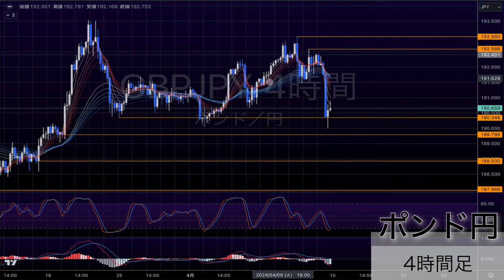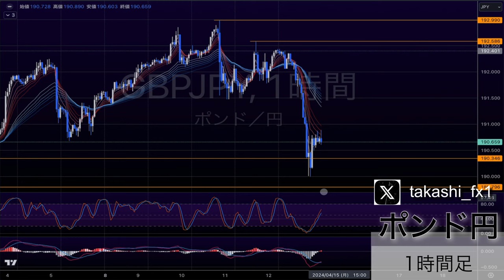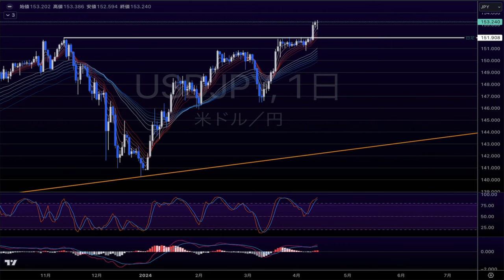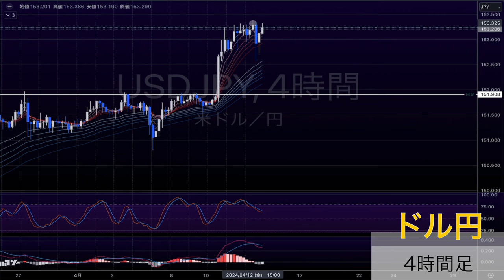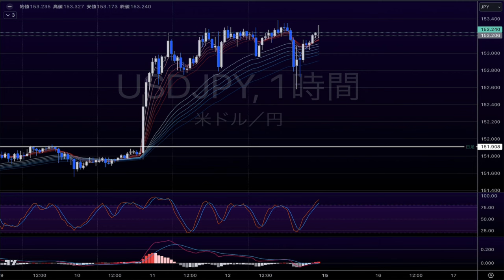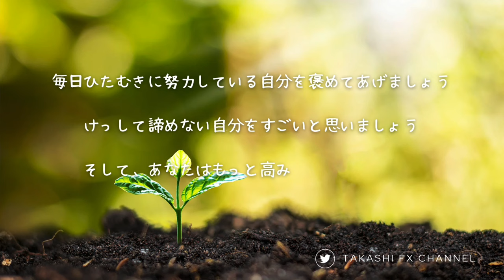【ポンド円/ドル円】ポンド円は大きな下落の初動？！ドル円は〇〇があれば押し目買い【2024/4/15週】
【ポンド円/ドル円】4 / 15環境認識

🟢🟠noteメンバーシップはこちらからどうぞ🟠🟢

《takashi FX channelの有料コンテンツのご案内》

『ドル円』『ポンド円』の相場分析もしてます